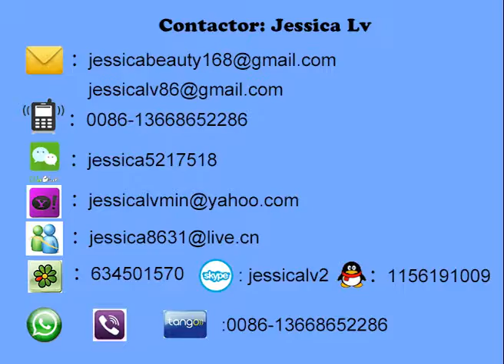jessica robot arm type ps foam box forming and cutting machine whatsapp 0086 13668652286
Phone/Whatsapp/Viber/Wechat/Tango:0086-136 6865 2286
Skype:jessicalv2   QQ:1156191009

1. foam sheet extrusion line: make PS foam sheet from raw material. The raw material is general polystyrene granule.

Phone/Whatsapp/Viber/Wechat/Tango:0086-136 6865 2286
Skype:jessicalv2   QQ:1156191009